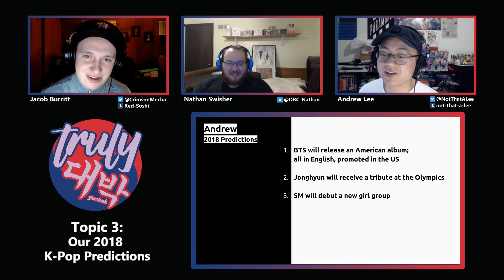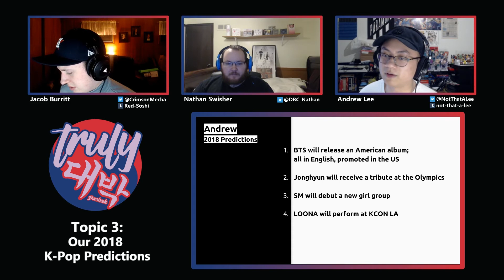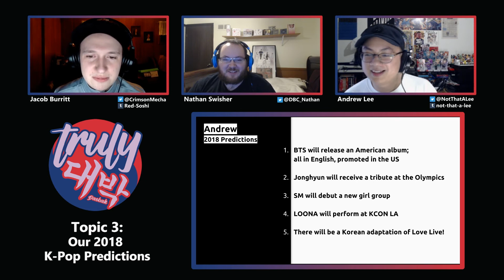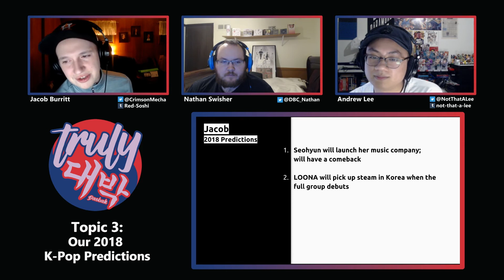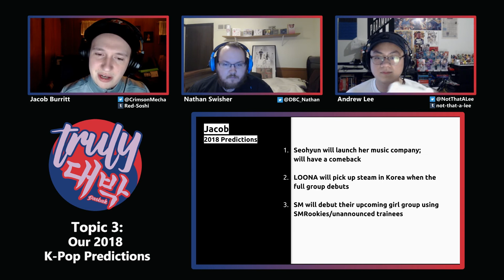Our 2018 K-Pop Predictions - DaebakCast Ep. 52 (Pt. 3)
In this topic, we make our predictions for 2018.